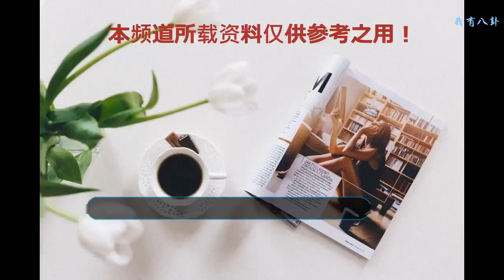沒有被扶搖圈粉，卻不小心被襯衫加綁帶的十八歲少女楊冪圈粉了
擁有著甜美外形的楊冪，不僅演技精湛人氣超高，平時的穿衣也是變化多端，毫不拘束，每次當她現身時總是以時尚又隨性的穿搭驚艷眾人，因此也獲得了“帶貨女王”的外號。楊冪的一些單品也總是可以成為爆款，得到眾多女性的追隨和青睞。讓我們也來一起學學楊冪的穿搭技巧，爭做下一個“穿搭女王”。
    Look1 條紋襯衫
    這款是來自Burberry的襯衫。黃綠色格子顏色鮮艷，穿在楊冪身上襯出楊冪白皙的皮膚卻沒有那種“土”的感覺，反而覺得很提亮氣色。黑色的棒球帽讓楊冪的搭配更加自然隨意，松散的頭發也使楊冪的臉看上去非常嬌小。
    條紋襯衫一直是近年大熱的單品，楊冪一襲寬松的藍白色條紋襯衫，寬松的版型，顯得休閑感十足。下身搭配煙灰色的鉛筆褲，簡約大方。腰間的白色極細腰帶，簡潔干凈，不僅修飾的三七分的黃金比例好身材，也起到點亮整個造型的作用。
    這款襯衫寬松自然，也將楊冪襯托的十分年輕較小，宛如十八歲少女。內搭的白色T恤更是十分干凈，銀色的鏈條包也是承接了整體的搭配風格，不僅襯出楊冪高挑的身材，優雅的氣質，長腿也是十分搶鏡，時尚感十足。
    Look2 時尚外套
    楊冪的這款淺藍色短款牛仔外套十分經典，搭配里面深色的T恤，使上身整體層次分明，也是春季出行不錯的選擇。彩色字母棒球帽非常亮眼，反戴著充滿了街頭少女的時尚感。楊冪本事就是衣服架子，本人又精于搭配，這一身造型也是非常的搶眼和時尚。
    楊冪這身牛仔外套的搭配非常有趣，把牛仔外套穿出齊肩外套的感覺，估計也只有大膽的冪冪能夠發明出來，這個穿法大家可以學習一下，很適合性感的女神穿。長筒襪和白色的運動鞋也是清純時尚，整體搭配清新自然。
    帥氣的皮衣搭配性感迷人的小短裙，很多女孩子都喜歡這樣穿，而且不同的季節有不同的穿搭方式。楊冪身穿的這款皮衣來自2018春夏系列皮衣，既帥氣又十分的顯氣色，搭配牛仔短裙，一雙又細又長額大美腿非常好看。
    內搭的GCDS透視長袖和皮衣相襯很是合適，腳下的Chole裸靴非常有羅馬風格。長筒襪和內搭的衛衣配色相一致，格外協調，短裙上的鉚釘也是具有搖滾金屬特色。整體造型時髦豐富，釋放了內心的搖滾叛逆。
    Look3 長袖衛衣
    衛衣是減齡必備的單品，這款深藍色長袖衛衣很是低調樸素，衣服上的字母也是干凈簡單，深藍色也可以提亮膚色。下身搭配淺藍色的牛仔褲，在顏色上層次分明，在視覺上也有顏色的過渡遞進，一身搭配充滿少女氣息。
    Look4 簡約T恤
    白色的T恤簡單干凈，在炎炎夏日顯得非常清爽。淺綠色的花紋字母也是非常的清新。下半身的牛仔超短褲顏色簡單，長帶子的設計也是充滿了“小心機”，讓整體造型在干凈的同時也十分俏皮，加上高顏值的加持，充滿青春活力。
    Look5 長款毛衣
    楊冪一直都比較喜歡穿中長款的毛衣，玩“下半身失蹤”。這款來自Unravel的淡藍色毛衣非常的清新自然充滿質感，毛衣地下的麥穗也是獨具特色。白色的Adidas運動鞋和白色的Miu Miu單肩包都和一身搭配的色調相配，打造清新自然的少女氣質。